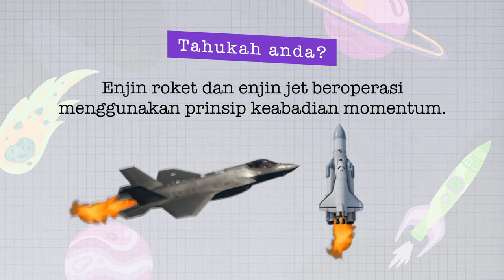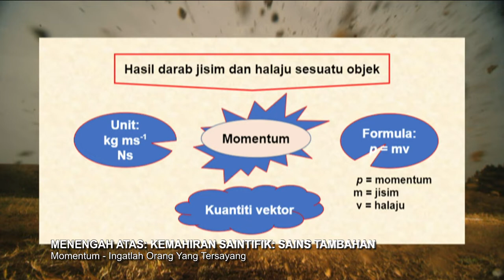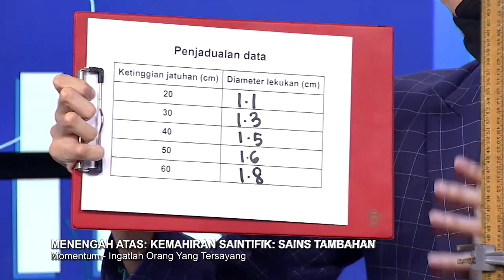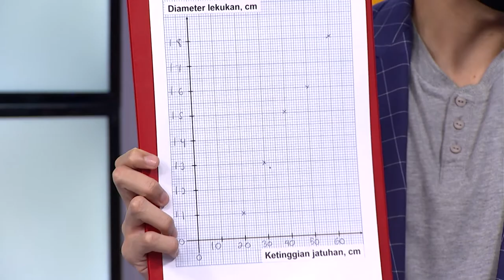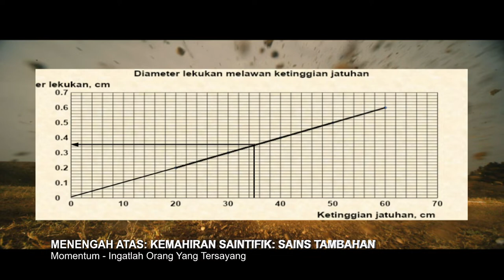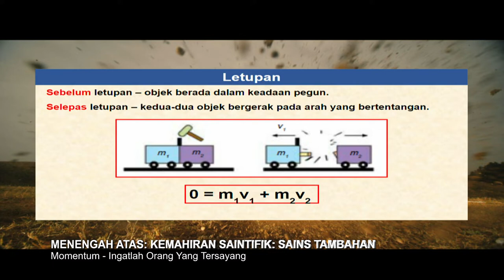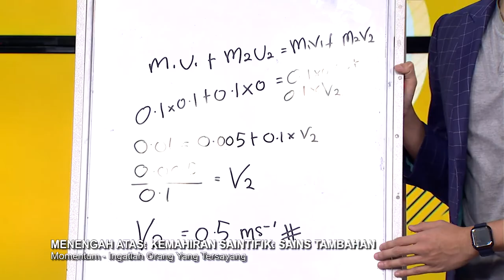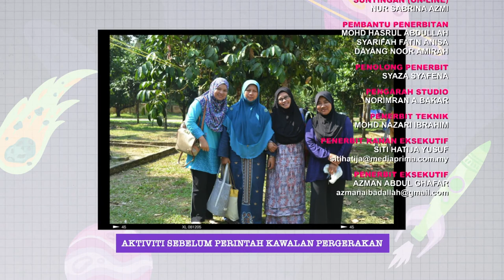Mahir Ep 370 Men Atas Kemahiran Saintifik Sains Tambahan Momentum Ingatlah Orang Yang Tersayang